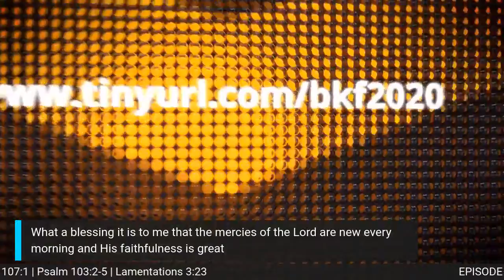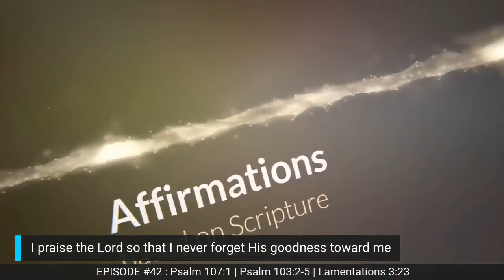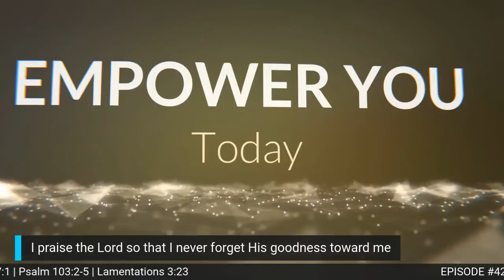Episode #42 Medz in the Morning